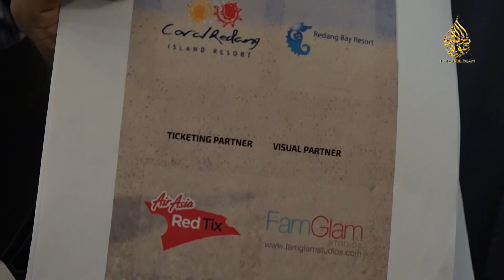Penganjuran Island Music Festival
Penganjuran Island Music Festival Pulau Redang Tidak Dibenarkan